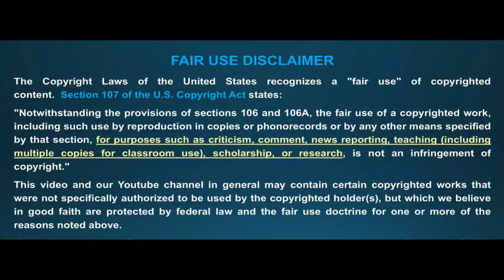Sand Storm In Movies Best Dust Storm Scene Compilation Top 10 With HD Clips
Here is Top 10 Sand Storm Scene From Movies

Movies In the Compilation :
News of the world (2020)
Mad Max: Fury Road(2015)
Mine (2016)
The Water Diviner (2014)
The Scorpion King (2002)
Hidalgo (2004)
A Breath Away (2018)
Mission to Mars (2000)
Interstellar (2014)